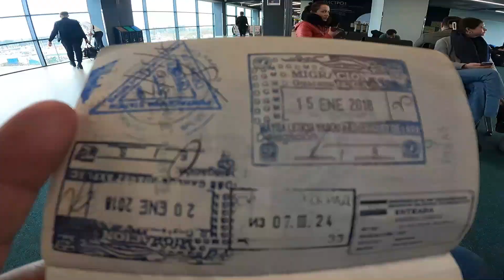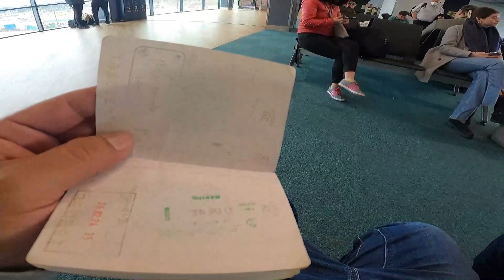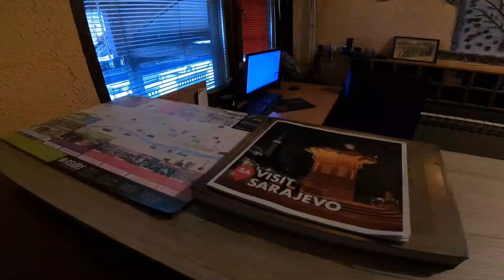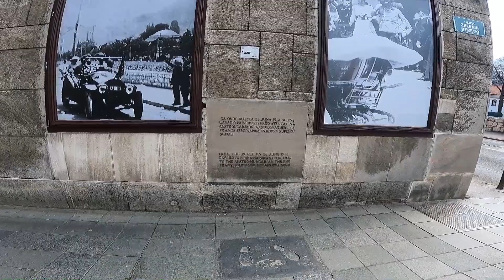BOSNIA Y HERZEGOVINA UN PAÍS QUE TE SORPRENDERÁ , TE DEJAMOS LA GUÍA DESDE SU CAPITAL SARAJEVO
De Serbia hemos viajado a Sarajevo para traerte la guía completa de cómo moverte en este país su moneda , sus tradiciones y cultura un lugar que sin duda nos dejó sorprendidos .